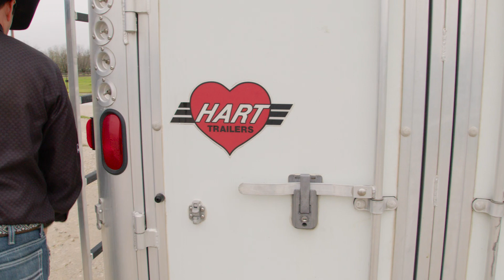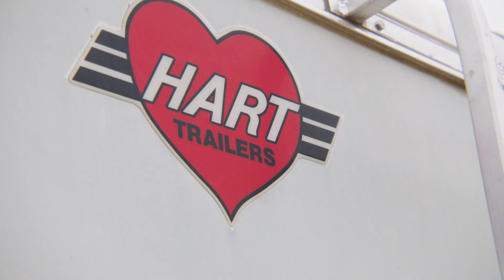Jonathan Gauthier: Hart Trailer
See what Jonathan Gauthier, reining horse trainer at JG Reining Horses has to say about Hart Trailer and why he chooses to pull a Hart trailer.